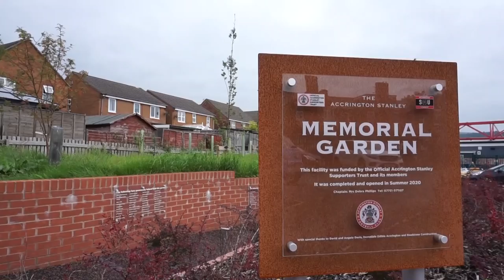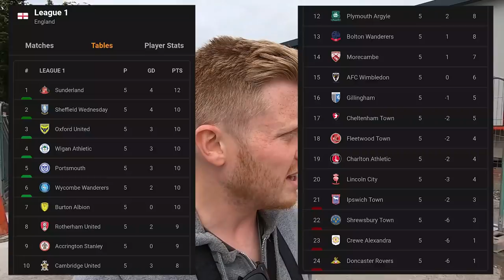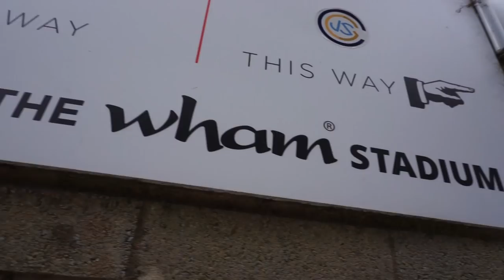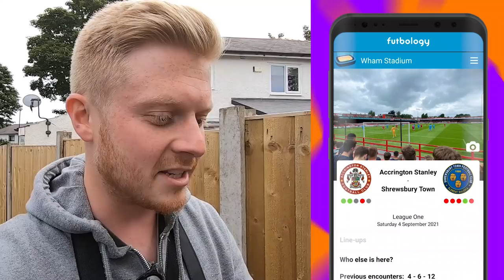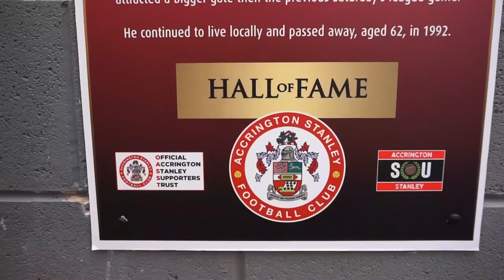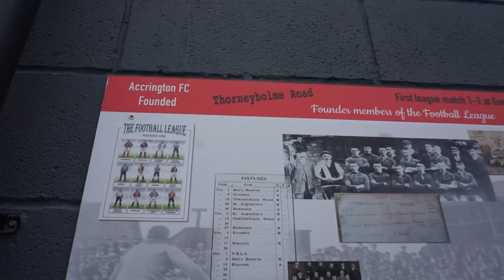ACCRINGTON STANLEY... WHO ARE THEY?! Accrington Stanley v Shrewsbury Town EFL League 1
Accrington Stanley took on Shrewsbury Town in EFL League 1 at the Wham Stadium.

There was a great atmosphere in the Wham Stadium as John Coleman and his side won to put Accrington Stanley TOP in League 1! A record for the club!

What a brilliant matchday vlog to be able to film! Up the Stanley!